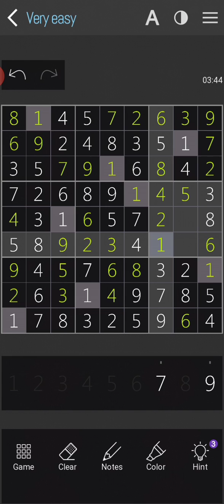How to win quickly? *Sudoku* for beginner. Show to play very easy level.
How to win quickly?
*for beginner*
1. Choose very easy level.
2. you will see the board comes up.
3. Slowly notice, which rows have the least gaps. Choose fill in the missing numbers in that rows.
4. If correct, there will be blue bars running in the rows.
5. The best technique is Select Fill on the numbers that are missing. In rows with the least spaces first, without repeating numbers, both vertically and horizontally.